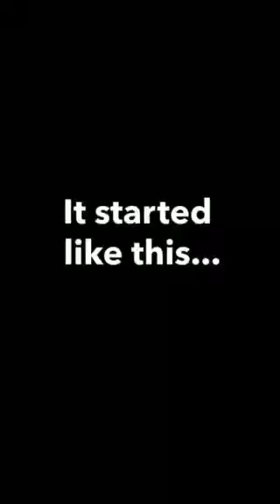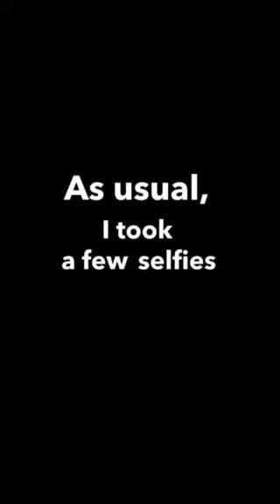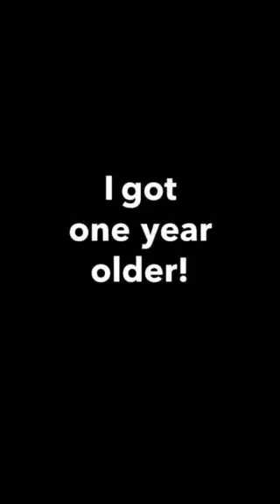Snapchat 2017 PamDesiree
Overview of my Year